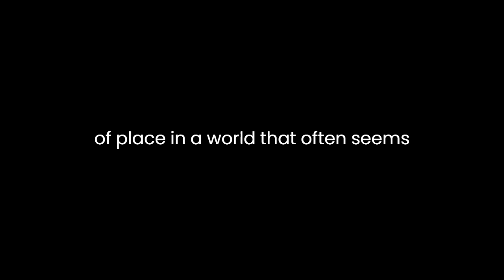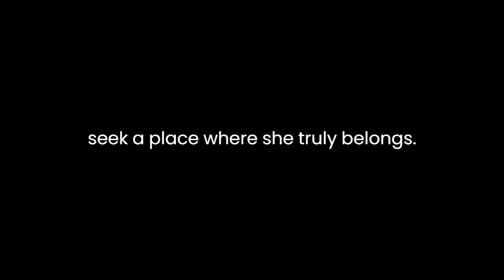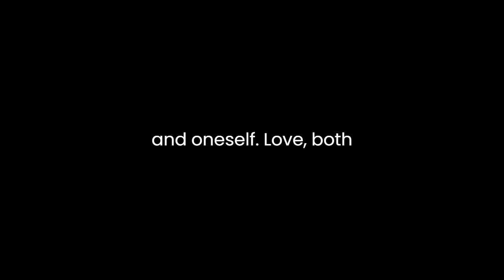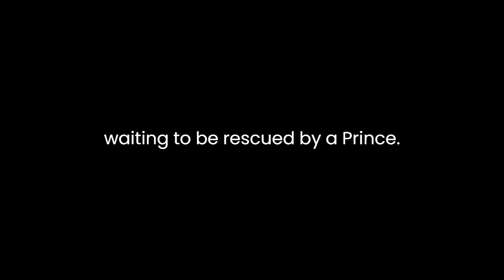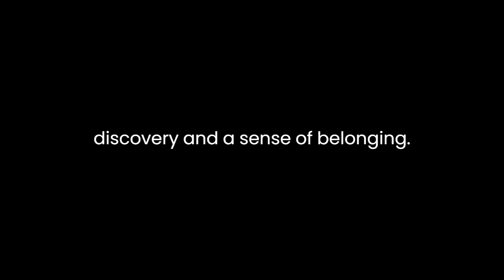"Thumbelina" By Hans Christian Andersen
"Thumbelina" by Hans Christian Andersen is a classic fairy tale that weaves together elements of fantasy, adventure, and the enduring theme of the triumph of goodness over adversity. First published in 1835, this story tells the captivating journey of a tiny, thumb-sized girl named Thumbelina, exploring themes of identity, resilience, and the transformative power of love.At its core, "Thumbelina" is a narrative that explores the concept of identity and the struggle to find one's place in the world. Thumbelina, born from a barleycorn, is immediately faced with the challenge of being different from the world around her. Her thumb-sized stature sets her apart, making her vulnerable to the whims of nature and other creatures. This physical uniqueness becomes a metaphor for the broader human experience of feeling out of place in a world that often seems indifferent or hostile.As Thumbelina encounters various creatures on her journey, the story reflects the unpredictable nature of life and the importance of adaptability. From the mole who wants to marry her to the swallow who befriends her, Thumbelina faces different challenges and opportunities. The mole represents a life of comfort and security, but it also symbolizes a confined existence devoid of true freedom. Thumbelina's refusal to settle for this life reflects her inner strength and determination to seek a place where she truly belongs.The character of the swallow plays a pivotal role in Thumbelina's journey. The swallow represents freedom and the spirit of adventure. In literature, birds often symbolize transcendence and the ability to rise above earthly concerns. The swallow's friendship introduces Thumbelina to a world beyond her immediate surroundings, exposing her to different landscapes and perspectives. Through this friendship, Andersen emphasizes the transformative power of companionship in shaping one's understanding of the world and oneself.Love, both romantic and platonic, is another central theme in "Thumbelina." Thumbelina's encounters with the flower-fairy prince and the field mouse's son highlight the complexities of relationships. The flower-fairy prince, drawn to Thumbelina's beauty, represents a superficial attraction. In contrast, the field mouse's son, despite his kind intentions, lacks the understanding and sensitivity needed to appreciate Thumbelina for who she truly is. Through these relationships, Andersen comments on the importance of genuine connection and emotional depth in meaningful relationships.The changing seasons in the narrative serve as a metaphor for the cyclical nature of life. Thumbelina experiences the warmth of spring, the heat of summer, and the harshness of winter. Each season brings new challenges and opportunities, mirroring the ebb and flow of human experiences. The symbolism of seasons adds depth to the narrative, emphasizing the inevitability of change and the resilience required to navigate life's uncertainties.As Thumbelina's journey unfolds, the story subtly challenges traditional gender roles. Thumbelina is not a passive damsel in distress waiting to be rescued by a prince; instead, she takes an active role in shaping her destiny. Her courage, intelligence, and resilience make her a symbol of empowerment. Andersen, writing in the 19th century, introduces a character who defies conventional expectations, offering a progressive portrayal of femininity for his time.In conclusion, "Thumbelina" is a timeless fairy tale that resonates with readers of all ages. Through its exploration of identity, resilience, love, and the cyclical nature of life, Hans Christian Andersen crafts a narrative that transcends its fairy-tale origins, offering profound insights into the human experience. Thumbelina's journey becomes a universal metaphor for the challenges and triumphs inherent in the quest for self-discovery and a sense of belonging.